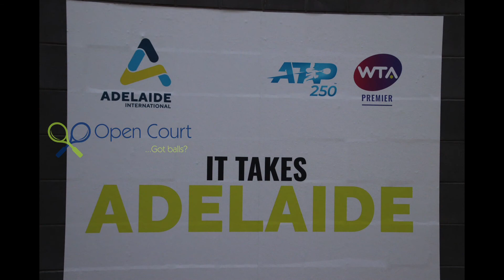2020 Adelaide International scenes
A year ago, the city of Adelaide welcomes a joint ATP and WTA tournament to the city for the first time. It looked like they would be shut out in 2021 but a late decision will bring the top three men and women to the city to quarantine in a few weeks.
Here's what it looked like a year ago.